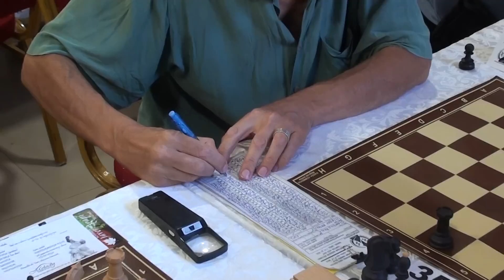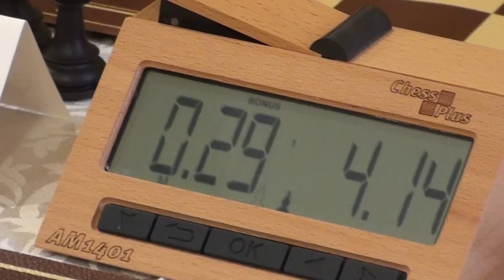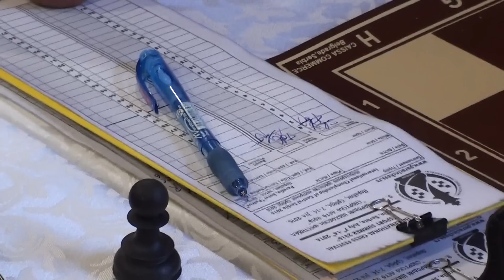Slavoljub Đokić iz Kruševca u vremenskoj oskudici na vrućem terenu u linaresu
Iskusni kruševački majstor drevne igre pleni svojim nastupom na međunarodnom šahovskom turniru,gde se beskompromisno bori za svaki poen. Mnogobrojna publika budno prati  našeg doajena i saveznog šahovskog sudiju i uživa u svakoj Slavoljubovoj kombinaciji i preživljava svaki mig na njegovom licu. MK Đokić svojom borbenošću pleni kod mnogobrojnih šahovskih ljubitelja širom planete. Srećno majstor Đole!